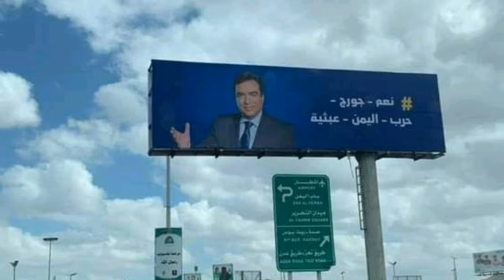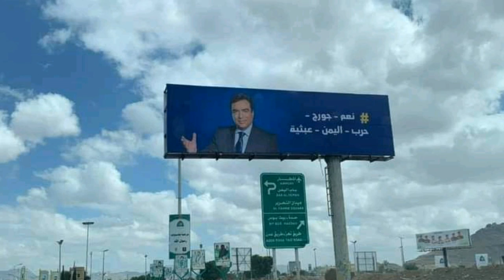جورج قرداحي في صنعاء. شاهد معي